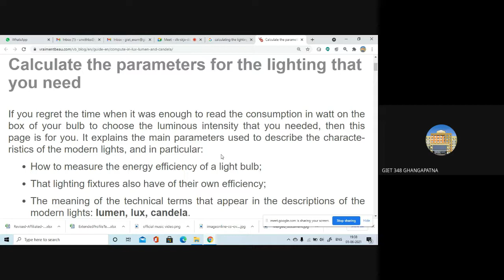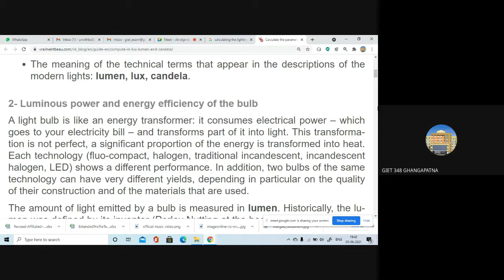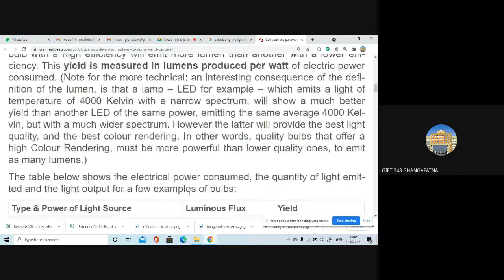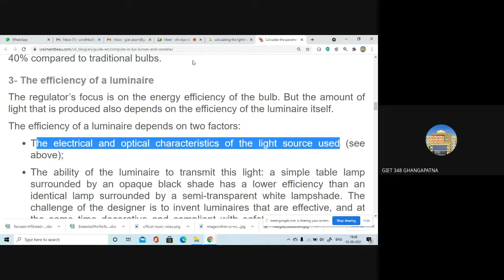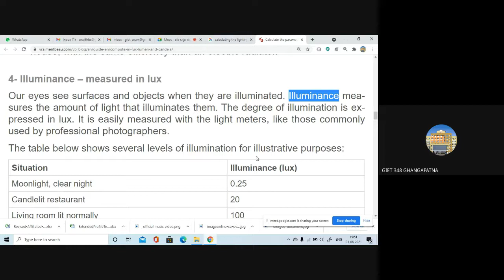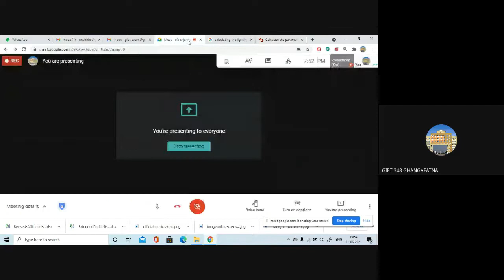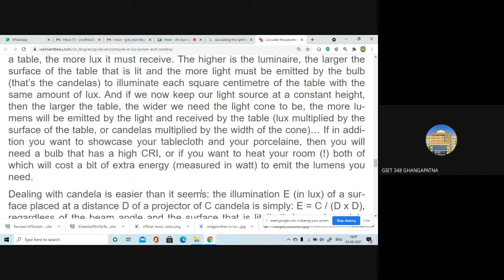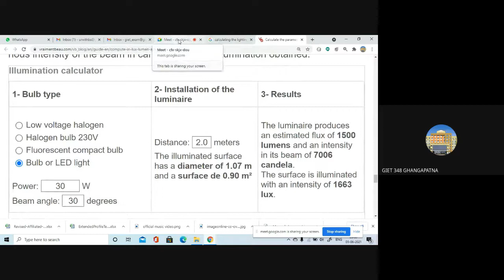Calculate the Lighting Parameters.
Calculate the parameters for the lighting that you need
If you regret the time when it was enough to read the consumption in watt on the box of your bulb to choose the luminous intensity that you needed, then this page is for you. It explains the main parameters used to describe the characteristics of the modern lights, and in particular:

How to measure the energy efficiency of a light bulb;
That lighting fixtures also have of their own efficiency;
The meaning of the technical terms that appear in the descriptions of the modern lights: lumen, lux, candela.